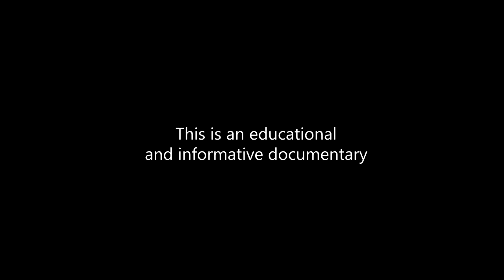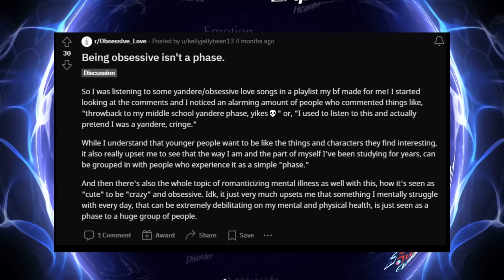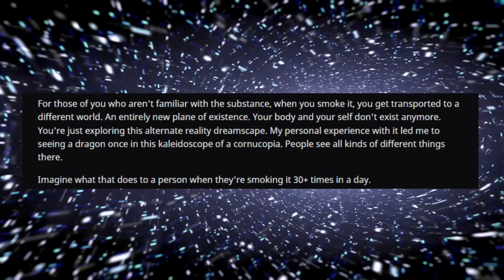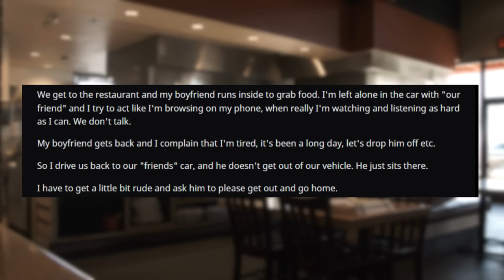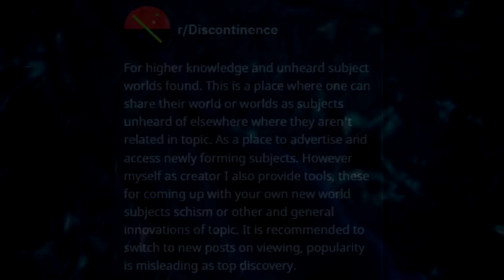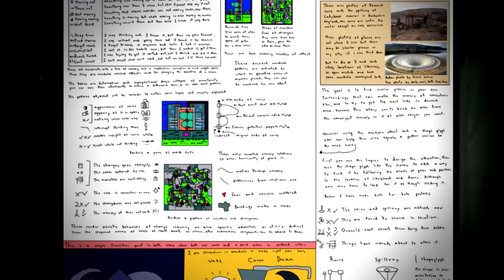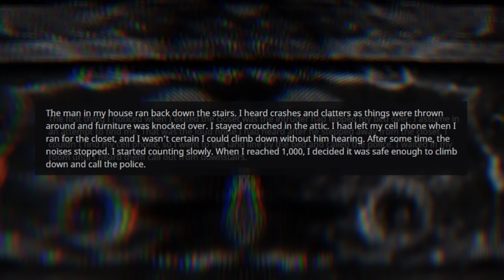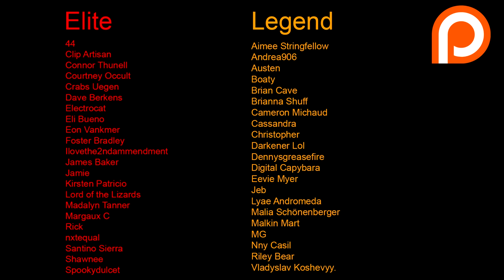Reddit's Most Disturbing Posts [Vol.2]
This format (Reddit's Most Disturbing Posts) deals with creepy/disturbing/insane Reddit accounts, posts and subreddits. Honestly, this format has a lot of potential and there are a lot of very interesting (unknown) topics to cover. The first user alone (Cashtwenty2) is close to worthless319 in terms of disturbance. Please leave feedback.
Do you prefer me keeping the topics short or a bit more in depth/longer? Do you want me to paraphrase the posts or read them out completely?
Do you want me to look into subreddits/post histories or rather on individual posts?

This is an educational and informative documentary.

►Great and completely free tool for YouTubers to grow their channel
Use code "EUDOXIA" if you want to upgrade to upper tiers!*

If you realllly enjoy my content, you're welcome to support me and my channel consider becoming a Patron